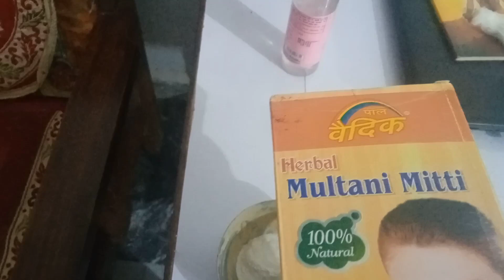MULTANI MEETI face pack ek bar lgae or fair look pae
pimples  remove kre two simple ingredient se
tanning dur kre

 ईस वीडियो में मुल्तानी  मिट्टी को केसे लगाना ह बताया ह और उसको लगाने के फायदे बताए ह
# multanimittiface pack
glowing skin
homemade scrub